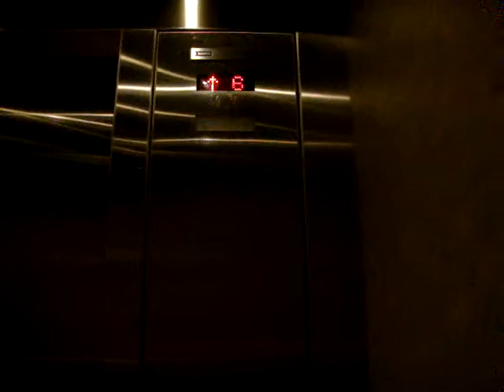Dover Traction Elevators at Academy Building, UH Downtown College in Houston, TX.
Taken October 26, 2013: There was a lady who took my picture right when I got on this elevator.